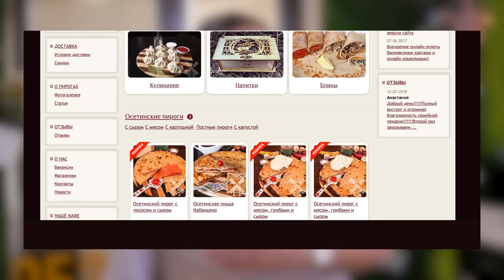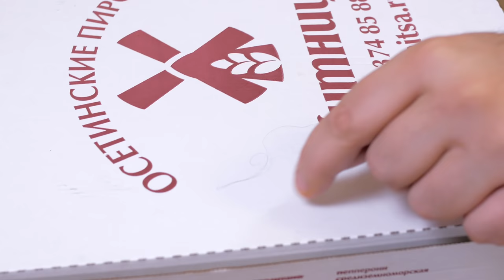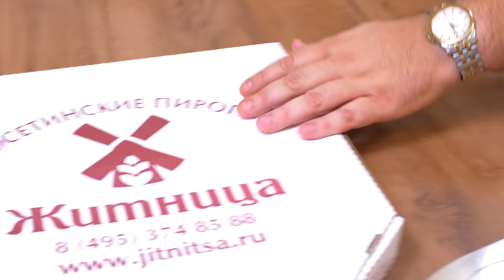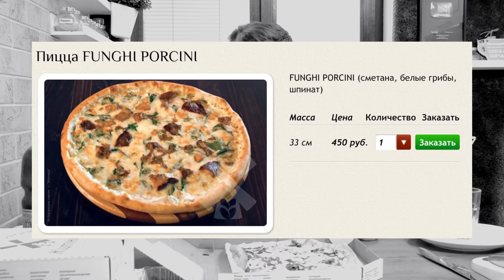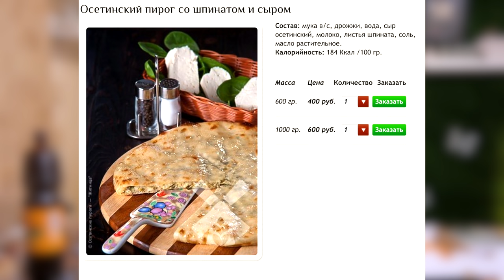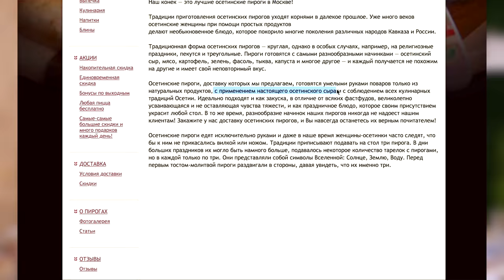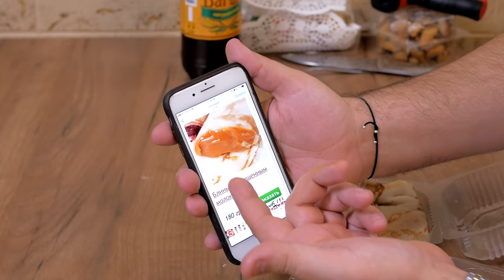Доставка Житница | Рваные хинкали подогнали...